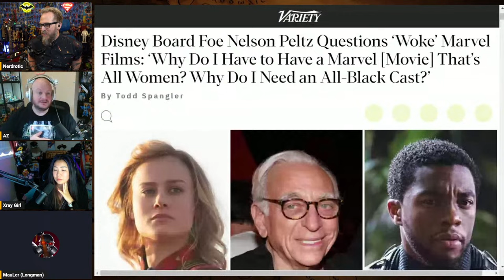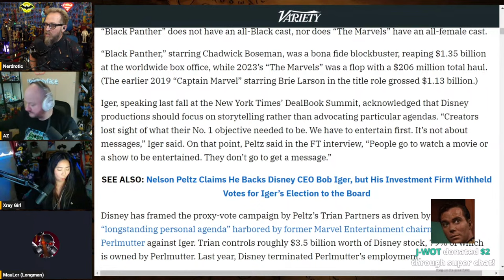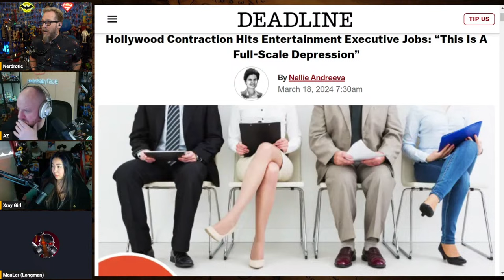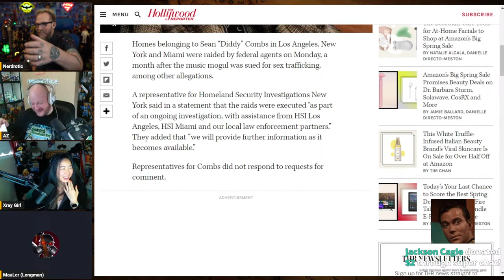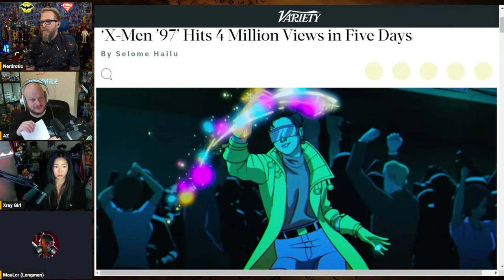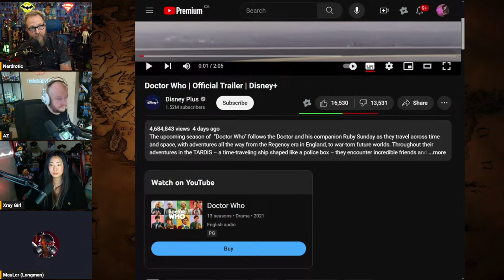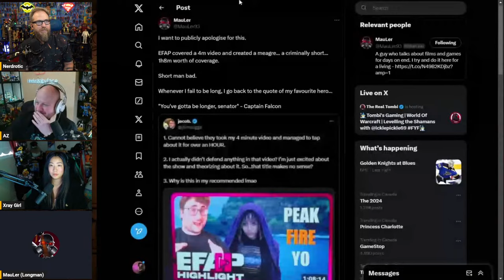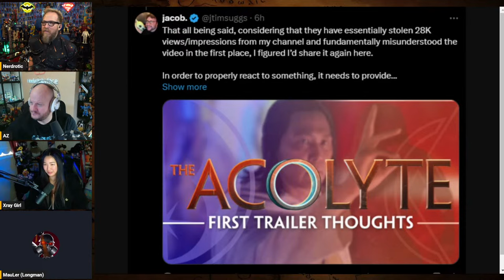The Hollywood Great Depression | Diddy Do It? - The Real BBC with MauLer and HeelvsBabyface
Welcome to Bagging, Boarding, and Chatting. The Comic Book Show with Gary from @nerdrotic, Az from @HeelvsBabyface and @MauLerYT

FNT T-Shirt!

0:00 Introduction
0:01:40 Hello to Panel
0:27:36 Disney and Nelson Peltz
1:03:40 Hollywood and Depression
1:15:30 P Diddy
1:29:00 Roadhouse and JRE
1:35:37 X-men 97
1:49:26 Super Chats